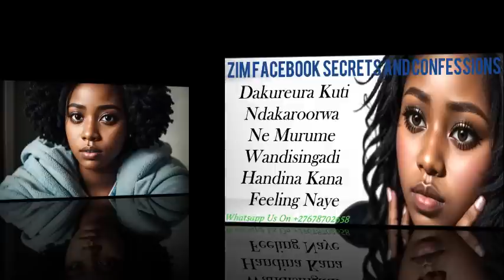Dakureura Kuti Ndakaroorwa Ne Murume Wandisingadi Handina Kana Feeling Naye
Dakureura Kuti
Ndakaroorwa
Ne Murume
Wandisingadi
Handina Kana
Feeling Naye
 Family Secrets and Confessions